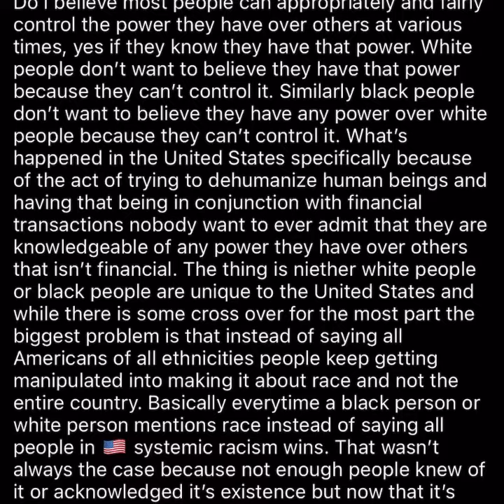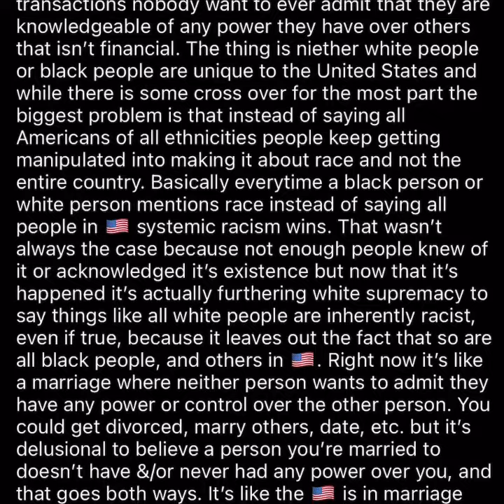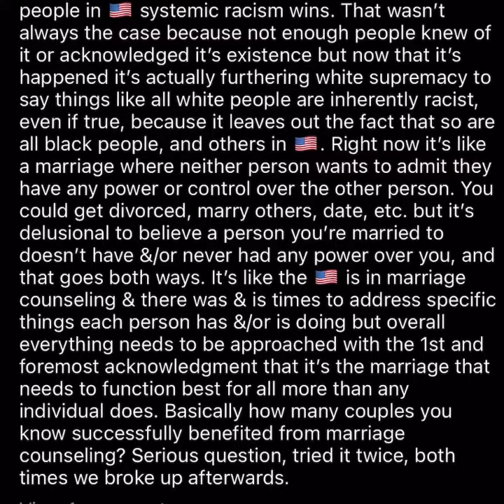Marriage counseling didn’t help repair my relationship with a person diagnosed with a mental illness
Do you believe power can corrupt , yes. Do I believe most people can appropriately and fairly control the power they have over others at various times, yes if they know they have that power. White people don’t want to believe they have that power because they can’t control it. Similarly black people don’t want to believe they have any power over white people because they can’t control it. What’s happened in the United States specifically because of the act of trying to dehumanize human beings and having that being in conjunction with financial transactions nobody want to ever admit that they are knowledgeable of any power they have over others that isn’t financial. The thing is niether white people or black people are unique to the United States and while there is some cross over for the most part the biggest problem is that instead of saying all Americans of all ethnicities people keep getting manipulated into making it about race and not the entire country. Basically everytime a black person or white person mentions race instead of saying all people in 🇺🇸 systemic racism wins. That wasn’t always the case because not enough people knew of it or acknowledged it’s existence but now that it’s happened it’s actually furthering white supremacy to say things like all white people are inherently racist, even if true, because it leaves out the fact that so are all black people, and others in 🇺🇸. Right now it’s like a marriage where neither person wants to admit they have any power or control over the other person. You could get divorced, marry others, date, etc. but it’s delusional to believe a person you’re married to doesn’t have &/or never had any power over you, and that goes both ways. It’s like the 🇺🇸 is in marriage counseling & there was & is times to address specific things each person has &/or is doing but overall everything needs to be approached with the 1st and foremost acknowledgment that it’s the marriage that needs to function best for all more than any individual does. Basically how many couples you know successfully benefited from marriage counseling? Serious question, tried it twice, both times we broke up afterwards.